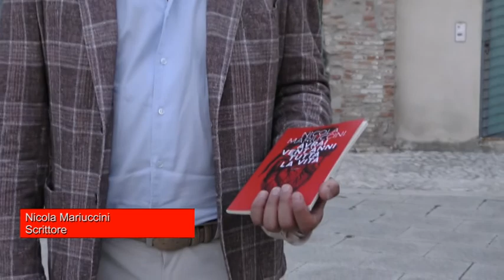Presentazione Libro di Nicola Mariuccini a Teramo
Video Evento presentazione del libro
VENERDì 9 LUGLIO ore 19:00
AREA EVENTI PIAZZA SANT'ANNA Teramo
Autore: Nicola Mariuccini
Libro: Avrai vent’anni tutta la vita
Editore: Castelvecchi editore
Relatori: Ilaria De Sanctis - Alberto Melarangelo - Simone Gambacorta - Paola Vagnozzi - Nicola Mariuccini Scrittore
...Da un frammento del vetro rotto della storia d’Italia, quale è la parentesi del terrorismo,
si intravedono i fili che intrecciano ideologia e manipolazione, servizi segreti e complotti internazionali,
strascichi di una guerra civile forse mai del tutto archiviata...

Riprese a cura del Regista Editore Carmine Pelusi di RETE TV ITALIA